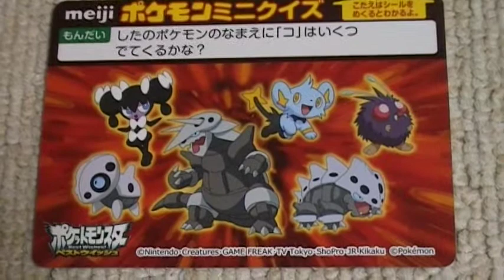ポケモン カード ミニクイズ マルチシート チョコスナック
ミニクイズとキラキラシールのマルチシートです。